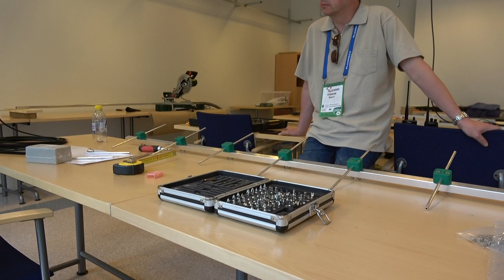RADIOAMATÖÖRIEN KESÄLEIRIN ANTENNIPAJA